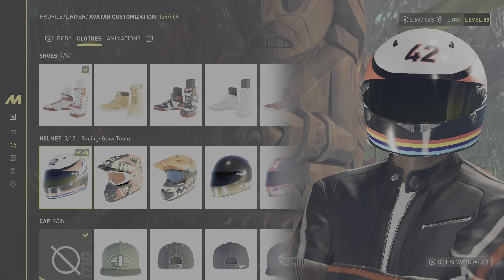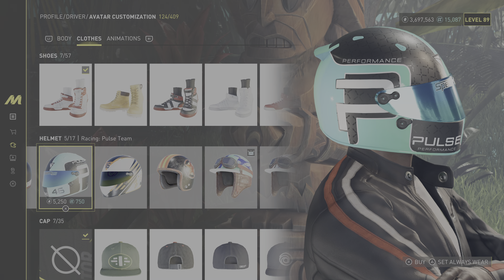The Crew Motorfest Clothing Update!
Playstation= Ultrajbadboy02
Xbox= Ultrajbadboy02
PC= Ultra Jbadboy